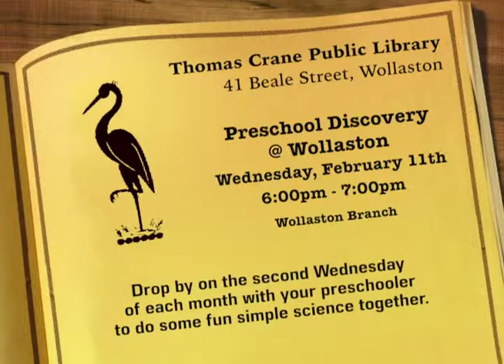At the Library: Pre-School Discovery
Amanda Pegg-Wheat, children's librarian at the Wollaston branch of the Thomas Crane Library, talks about an on-going science program for pre-school aged children offered at the Wollaston branch.